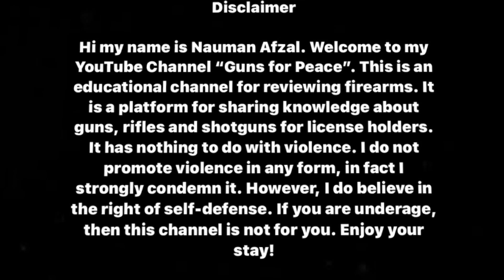Pakistan made ammo (Part 3)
This is a video about Pakistan made ammo. It compares the weights of four different kinds of 9 mm ammo. POF 124 grains ammo, Tula 115 grans, Kynoch 97 grains and Zol 115 grains. I have used an electronic precision weighing scale to weigh the projectile, powedr, casing (shell) and the whole round. This video is for education al purposes only.